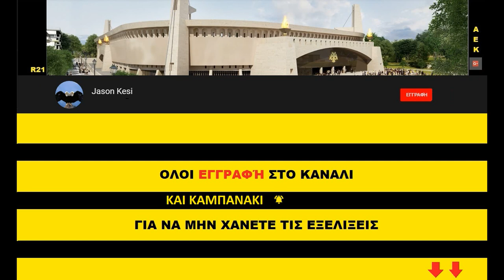Έργα για το γήπεδο της ΑΕΚ 02/03/2019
Καλο ΣΚ σε ολα τα αδελφια και καλη επιτυχια σε ολα τα τμηματα της ΑΕΚαρας που δινουν αγωνες μεσα στο ΣΚ!
Με καλο καιρο σημερα οι εργασιες σχεδον σε ολους τους ανοιχτους τομεις!
Σημερα το βιντεο απο τον μικροτερο αδελφο!

( 00:54 ) Νοτιοδυτικα συνεχιζεται η τοποθετηση στηριγματων και μπετοφορμ για την κατασκευη του 2ου οροφου οπως επισης και σιδερωματα στους κερκιδοφορους του κατω διαζωματος! Επισης τοποθετηθηκαν γεωυφασματα απο την μεσα μερια του πεταλου πανω απο την οροφη του υπογειου που θα καλυφθει με χωμα!
( 02:44 ) Βορειοτερα ειχαμε ξεκαλουπωματα στις κολωνες του ανω διαζωματος που σκυροδετηθηκαν χτες-προχτες, ενω ξεκινησε η τοποθετηση στηριγματων και μπετοφορμ για την κατασκευη της 2ης σειρας δοκαριων του ανω διαζωματος!
( 04:25 ) Στην παλια 18 ειχαμε καλουπωμαα και σιδερωματα για το ανωτερο δοκαρι του τομεα!
( 05:13 ) Βορειοδυτικα στο πεταλο ολοκληρωθηκε η τοποθετηση κερκιδων στο ανω διαζωμα και σημερα ξεκινησε η τοποθετηση στο κατω διαζωμα! Επισης συνεχιστηκε η τοποθετηση στηριγματων και μπετοφορμ για την κατασκευη του ανωτερου δοκαριου στον τομεα!
( 06:46 ) Νοτια και νοτιοανατολικα συνεχίστηκε η τοποθετηση στηριγματων και μπετοφορμ για την κατασκευη της οροφης του βαθυ υπογειου, ενω σημερα σκυροδετηθηκε και το 1ο επιπεδο του υπογειου, δεξια του πυλωνα! Στον πυλωνα συνεχιστηκαν τα σιδερωματα, ενω τοποθετηθηκαν και μερικα καλουπια! Ο πυλωνας συμφωνα με πληροφοριες θα ολοκληρωθει αρχες Απριλη αν φυσικα βοηθησει και ο καιρος!
( 08:53 ) Βορειοτερα ειχαμε ξεκαλουπωματα στα τοιχια και τις κολωνες του 2ου οροφου που σκυροδετηθηκαν χτες!
( 10:13 ) Ακομα πιο βορεια απεναντι απο την παλια 18 ειχαμε σιδερωματα για το ανωτερο δοκαρι και αυτου του τομεα!
( 11:12 ) Βορειοανατολικα ειχαμε μερικα ξεκαλουπωματα!
( 12:15 ) Και τελος βορεια στην θυρα 21 επισης ειχαμε ξεκαλουπωματα στο ανωτερο δοκαρι!